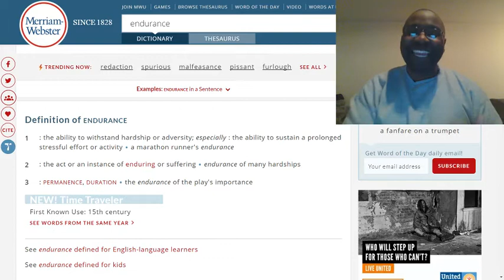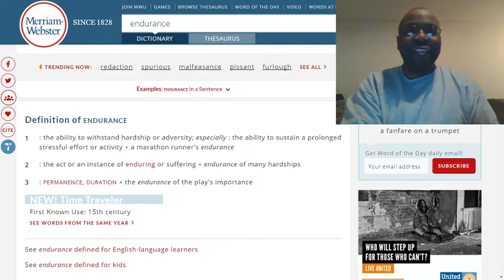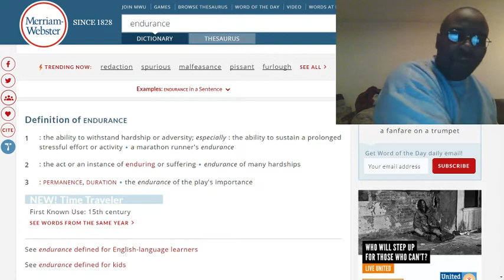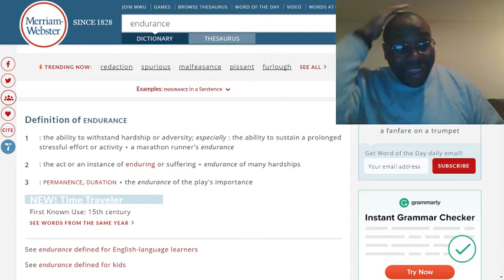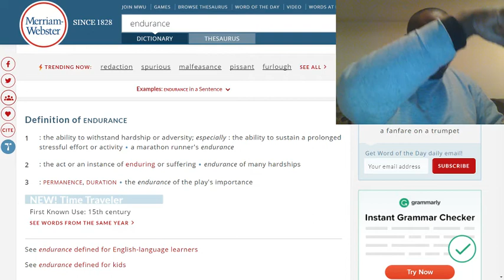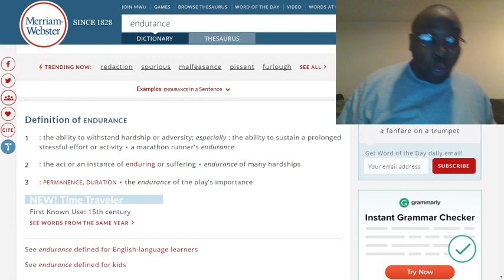You need endurance to successfully live for God.